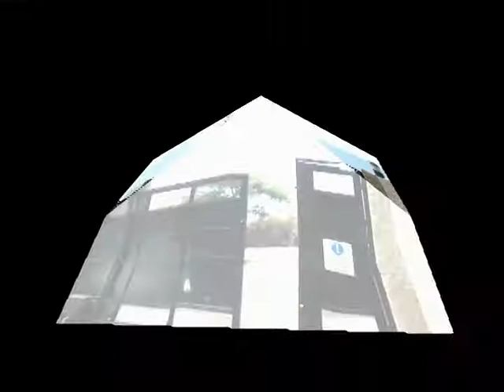Tenerife for Rent-Roque del Conde MIZ.avi